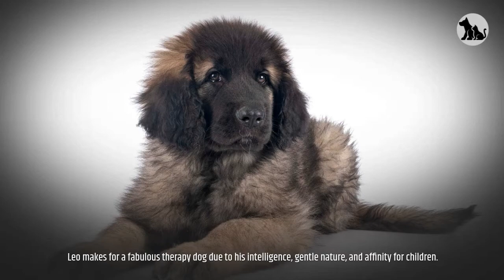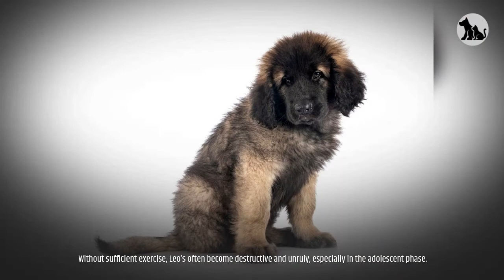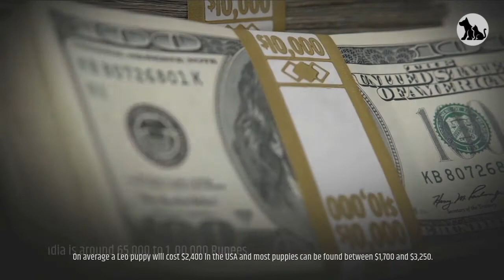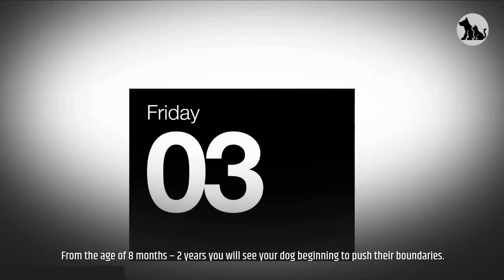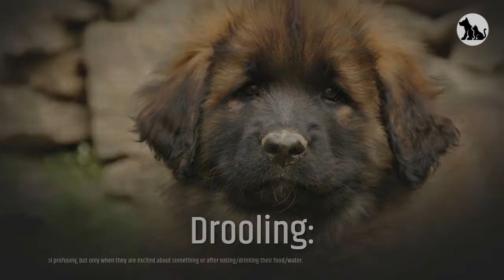Leonberger Pros And Cons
This video is all about Leonberger Pros And Cons.

Leonberger Overview:
The Leonberger hails from Leonberg, Germany, the city after which the dog was named.
Heinrich Essig a previous mayor of the town is generally credited with the creation of the Leonberger.
Herr Essig was an avid animal lover who had a particular fondness for large-sized dog breeds.
It was his goal to breed a dog that resembled the lion that graced the town’s crest.
In 1846, Essig announced that he had developed a new dog by crossing Newfie with a St. Bernard, and then a Pyrenean mountain dog.
He then left to promote the dog while his niece, Marie, bred and trained the dogs at home.
Leo’s also excel as farm dogs, utilizing their strength and guarding instincts to protect herds, pull carts, and guard property.

credits:

Stuttgarter Fotoatelier, genauer Name unbekannt, Public domain, via Wikimedia Commons